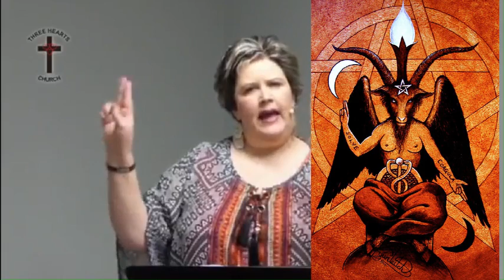Pastor Cherie Beltram of Three Hearts Church EXPOSED! Caught using masonic hand signs/WITCHCRAFT! P2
Proverbs 6: 12-14 ASV
A worthless person, a man of iniquity, Is he that walketh with a perverse mouth;
That winketh with his eyes, that speaketh with his feet, That maketh signs with his fingers;
In whose heart is perverseness, Who deviseth evil continually, Who soweth discord.

Masonic hand signs are used by spirit mediums when the're channeling demons.
Please watch this 5 part series to learn more.